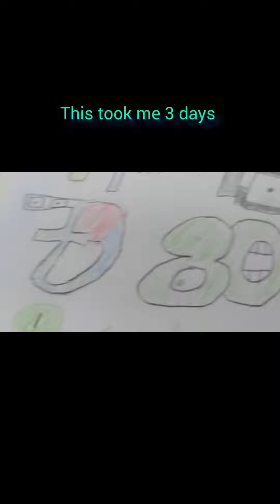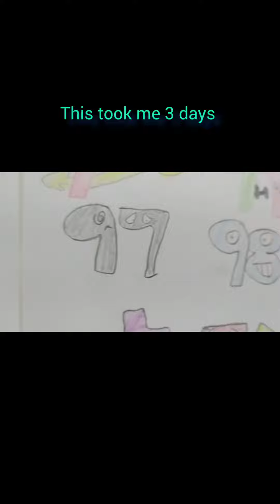check piined comment